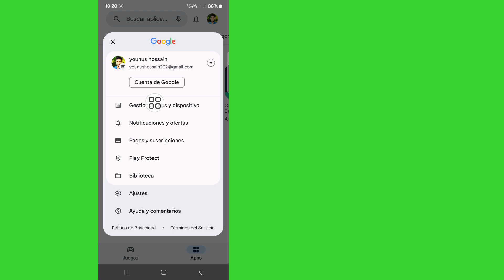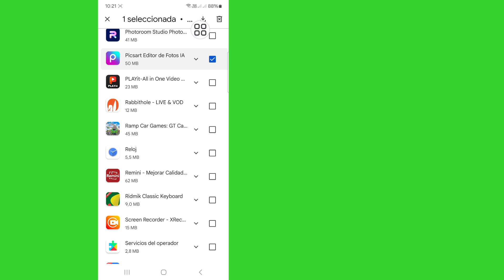Cómo recuperar aplicaciones eliminadas del teléfono Android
Cómo recuperar aplicaciones eliminadas del teléfono Android |  Recuperar aplicaciones eliminadas 2024

 Verá en este video cómo recuperar aplicaciones eliminadas del teléfono Android.  Mire este video completo y luego podrá recuperar las aplicaciones eliminadas.

 Si tiene alguna solicitud de tutorial, hágamelo saber en los comentarios.  Haré todo lo posible para satisfacer su solicitud.